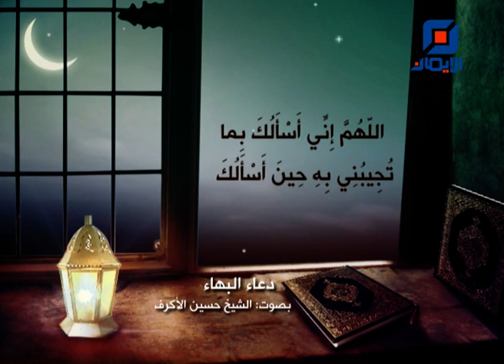دعاء البهاء | بصوت الشيخ حسين الأكرف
اَللّهُمَّ إِنِّي أَسْأَلُكَ مِنْ بَهائِكَ بأَبْهاهُ وَكُلُّ بَهائِكَ بَهِيٌّ، اَللّهُمَّ إِنِّي أَسْأَلُكَ بِبَهائِكَ كُلِّهِ، اَللّهُمَّ إِنِّي أَسْأَلُكَ مِنْ جَمالِكَ بِأَجْمَلِهِ وَكُلُّ جَمالِكَ جَميلٌ، اَللّهُمَّ إِنِّي أَسْأَلُكَ بِجَمالِكَ كُلِّهِ، اَللّهُمَّ إِنِّي أَسْأَلُكَ مِنْ جَلالِكَ بِأَجَلِّهِ وَكُلُّ جَلالِكَ جَليلٌ، اَللّهُمَّ إِنِّي أَسْأَلُكَ بِجَلالِكَ كُلِّهِ، اَللّهُمَّ إِنِّي أَسْأَلُكَ مِنْ عَظَمَتِكَ بِأَعْظَمِها وَكُلُّ عَظَمَتِكَ عَظَيمَةٌ، اَللّهُمَّ إِنِّي أَسْأَلُكَ بِعَظَمَتِكَ كُلِّها، اَللّهُمَّ إِنِّي أَسَأَلُكَ مِنْ نُورِكَ بِأَنْوَرِهِ وَكُلُّ نُورِكَ نَيِّرٌ، اَللّهُمَّ إِنِّي أَسْأَلُكَ بِنُورِكَ كُلِّهِ، اَللّهُمَّ إِنِّي أَسْأَلُكَ مِنْ رَحْمَتِكَ بِأَوْسَعِها وَكُلُّ رَحْمَتِكَ واسِعَةٌ، اَللّهُمَّ إِنِّي أَسْأَلُكَ بِرَحْمَتِكَ كُلِّها، اَللّهُمَّ إِنِّي أَسْأَلُكَ مِنْ كَلِماتِكَ بِأَتَمِّها وَكُلُّ كَلِماتِكَ تامَّةٌ، اَللّهُمَّ إِنِّي أَسْأَلُكَ بِكَلِماتِكَ كُلِّهَا، اَللّهُمَّ إِنِّي أَسْأَلُكَ مِنْ كَمالِكَ بِأَكْمَلِهِ وَكُلُّ كَمَالِكَ كامِلٌ، اَللّهُمَّ إِنِّي أَسْأَلُكَ بِكَمالِكَ كُلِّهِ، اَللّهُمَّ إِنِّي أَسْأَلُكَ مِنْ أَسمائِكَ بِأَكْبَرِها وَكُلُّ أَسْمائِكَ كَبيرَةٌ، اَللّهُمَّ إِنِّي أَسْأَلُكَ بِأَسْمائِكَ كُلِّها، اَللّهُمَّ إِنِّي أَسْأَلُكَ مِنْ عِزَّتِكَ بأَعَزِّها وَكُلُّ عِزَّتِكَ عَزيزَةٌ، اَللّهُمَّ إِنِّي أَسْأَلُكَ بِعِزَّتِكَ كُلِّها، اَللّهُمَّ إِنِّي أَسْأَلُكَ مِنْ مَشِيْئَتِكَ بِأَمْضاها وَكُلُّ مَشِيْئَتِكَ ماضِيَةٌ، اَللّهُمَّ إِنِّي أَسْأَلُكَ بِمَشِيْئَتِكَ كُلِّها، اَللّهُمَّ إِنِّي أَسْأَلُكَ مِنْ قُدْرَتِكَ بِالْقُدْرَةِ الَّتي اسْتَطَلْتَ بِها عَلَى كُلِّ شَيْءٍ وَكُلُّ قُدْرَتِكَ مُسْتَطيلَةٌ، اَللّهُمَّ إِنِّي أَسْأَلُكَ بِقُدْرَتِكَ كُلِّها، اَللّهُمَّ إِنِّي أَسْأَلُكَ مِنْ عِلْمِكَ بِأَنْفَذِهِ وَكُلُّ عِلْمِكَ نافِذٌ، اَللّهُمَّ إِنِّي أَسْأَلُكَ بِعِلْمِكَ كُلِّهِ، اَللّهُمَّ إِنِّي أَسْأَلُكَ مِنْ قَوْلِكَ بِأَرْضاهُ وَكُلُّ قَوْلِكَ رَضِيٌّ، اَللّهُمَّ إِنِّي أَسْأَلُكَ بِقَوْلِكَ كُلِّهِ، اَللّهُمَّ إِنِّي أَسْأَلُكَ مِنْ مَسائِلِكَ بِأَحَبِّها اِلَيْكَ وَكُلُّ مَسائِلِكَ اِلَيْكَ حَبيبَةٌ، اَللّهُمَّ إِنِّي أَسْأَلُكَ بِمَسائِلِكَ كُلِّها، اَللّهُمَّ إِنِّي أَسْأَلُكَ مِنْ شَرَفِكَ بِأَشْرَفِهِ وَكُلُّ شَرَفِكَ شَريفٌ، اَللّهُمَّ إِنِّي أَسْأَلُكَ بِشَرَفِكَ كُلِّهِ، اَللّهُمَّ إِنِّي أَسْأَلُكَ مِنْ سُلْطانِكَ بِأَدْوَمِهِ وَكُلُّ سُلْطانِكَ دائِمٌ، اَللّهُمَّ إِنِّي أَسْأَلُكَ بِسُلْطانِكَ كُلِّهِ، اَللّهُمَّ إِنِّي أَسْأَلُكَ مِنْ مُلْكِكَ بِأَفْخَرِهِ وَكُلُّ مُلْكِكَ فاخِرٌ، اَللّهُمَّ إِنِّي أَسْأَلُكَ بِمُلْكِكَ كُلِّهِ، اَللّهُمَّ إِنِّي أَسْأَلُكَ مِنْ عُلُوِّكَ بِأَعْلاهُ وَكُلُّ عُلُوِّكَ عالٍ، اَللّهُمَّ إِنِّي أَسْأَلُكَ بِعُلُوِّكَ كُلِّهِ، اَللّهُمَّ إِنِّي أَسْأَلُكَ مِنْ مَنِّكَ بِأَقْدَمِهِ وَكُلُّ مَنِّكَ قَديمٌ، اَللّهُمَّ إِنِّي أَسْأَلُكَ بِمَنِّكَ كُلِّهِ، اَللّهُمَّ إِنِّي أَسْأَلُكَ مِنْ آياتِكَ بِأَكْرَمِها وَكُلُّ آياتِكَ كَريمَةٌ، اَللّهُمَّ إِنِّي أَسْأَلُكَ بِآياتِكَ كُلِّها، اَللّهُمَّ إِنِّي أَسْأَلُكَ بِما أَنْتَ فيهِ مِنَ الشَّأنِ وَالْجَبَرُوتِ، وَأَسْأَلُكَ بِكُلِّ شَأْنٍ وَحْدَهُ وجَبَرُوتٍ وَحْدَها، اَللّهُمَّ إِنِّي أَسْأَلُكَ بِما تُجيبُني بِهِ حينَ أَسْأَلُكَ فَأَجِبْني يا اَللهُ.